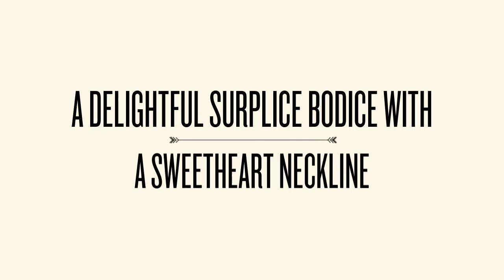Alyce 35746 Prom Dress